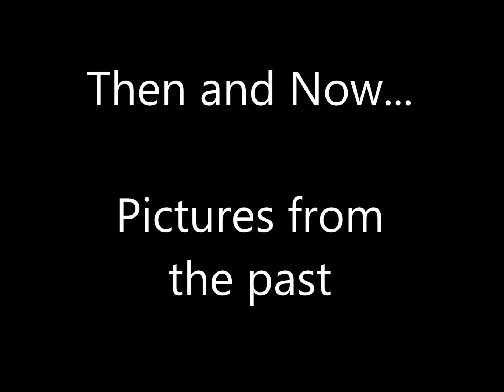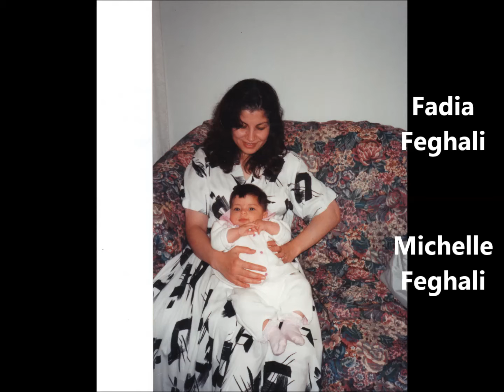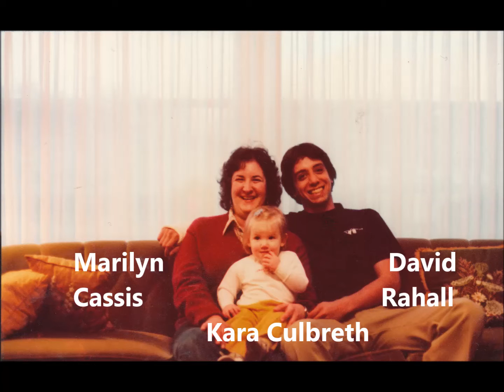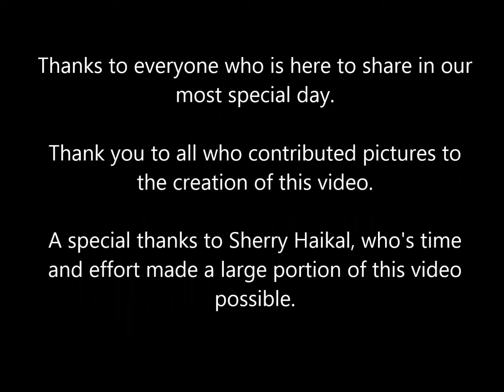Final Cut 1